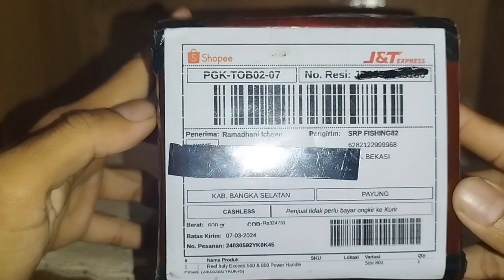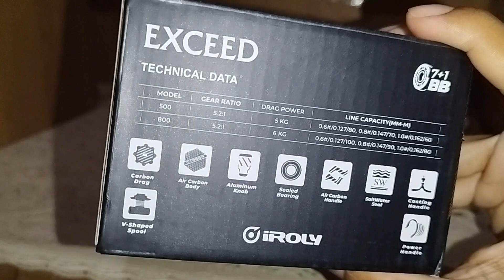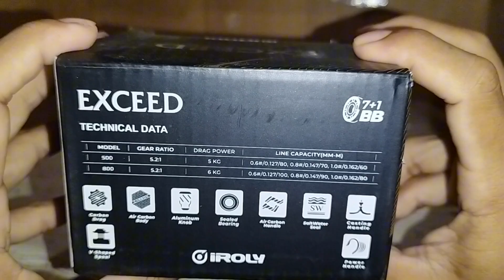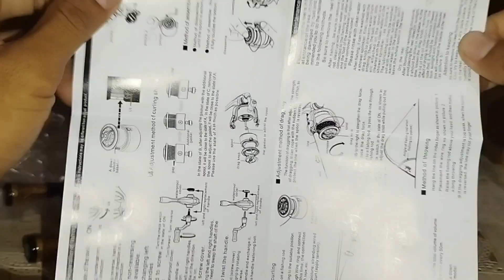Unboxing Reel Iroly Exceed 800